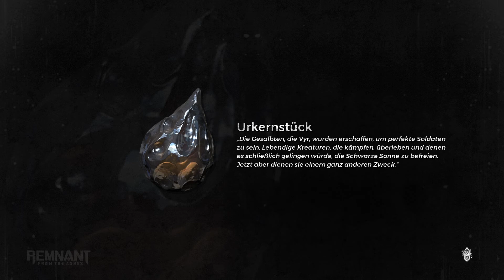[02] Remnant: From the Ashes - Ende des Tutorial/Prolog [PS4//deutsch]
Heute beenden wir den Anfang, bzw den Prolog bei Remnant. Dabei können wir uns eine von drei Klassen auswählen, und erhalten endlich unsere erste Knarre!